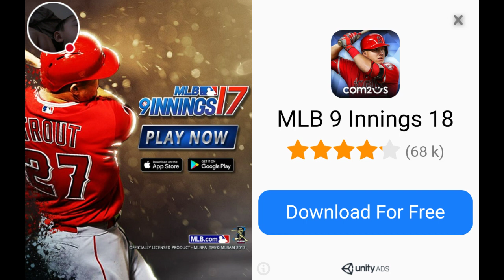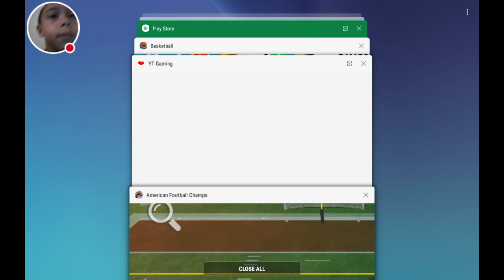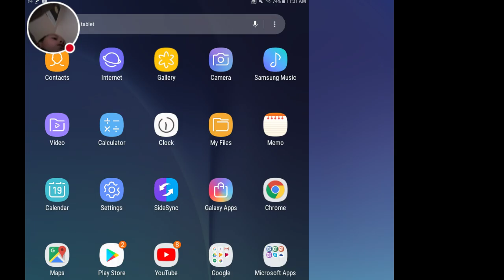My American Football Champs Stream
Watch me play American Football Champs!